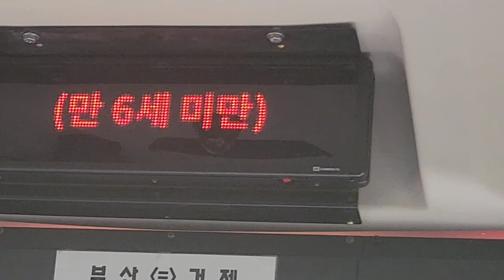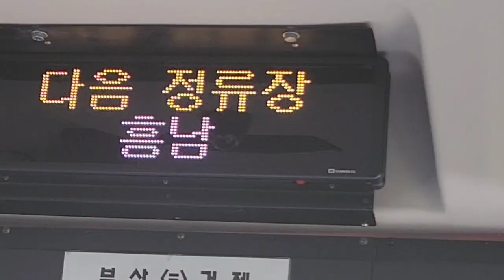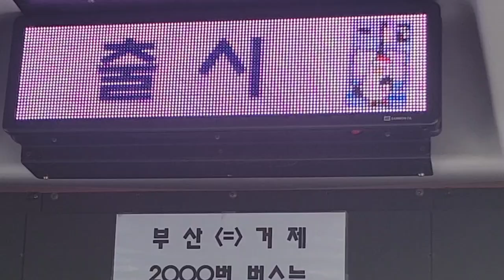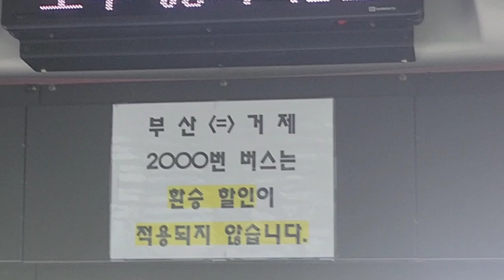부산급행 2000번 버스(친환경수소전기버스) 부산 하단역환승센터행 대계마을-흥남 주행영상, LCD(5)